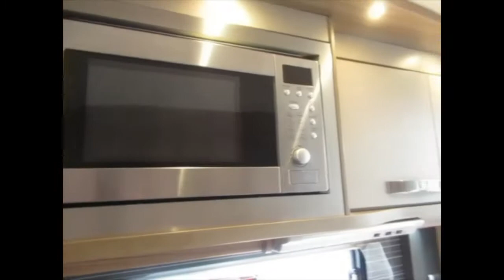Swift Kontiki 635 Lowline - South Hereford Motorcaravan Centre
Swift Kontiki 635 Lowline- Black Edition - South Hereford Motorcaravan Centre Ltd